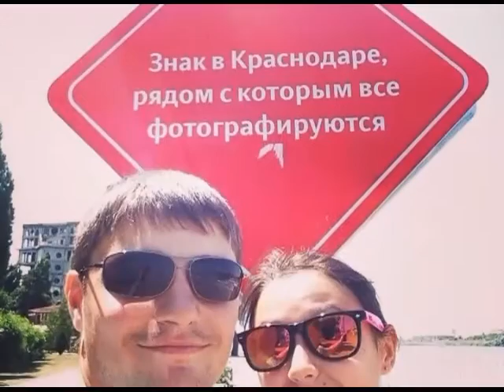Новости про любовь: Нашли друг друга в Университете